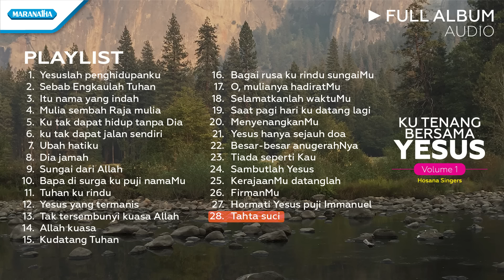Kutenang Bersama Yesus Volume 1 - Hosana Singers (Audio Full Album)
Maranatha Indonesia Official Lyric VideoKutenang Bersama Yesus Volume 1 - Hosana Singers

1. Yesuslah penghidupanku
2. Sebab Engkaulah Tuhan
3. Itu Nama Yang indah
4. Mulia sembah Raja mulia
5. Ku tak dapat hidup tanpa Dia
6. Ku tak dapat jalan sendiri
7. Ubah hatiku
8. Dia Jamah
9. Sungai dari Allah
10 Bapa di Surga kupuji NamaMu
12 Tuhan ku rindu
13 Tak tersembunyi kuasa Allah
14 Allah Kuasa
15 Kudatang Tuhan
16 bagai rusa ku rindu sungaiMu
17 O, Mulianya hadiratMu
18 Selamatkanlah waktuMu
19 Saat pagi hariku datang lagi
20 MenyenangkanMu
21 Yesus hanya sejauh doa
22 Besar-besar anugrahNya
23 Tiada Seperti Kau
24 Sambutlah Yesus
25 KerajaanMu datanglah
26 FirmanMu
27 Hormati Yesus puji Immanuel
28 Tahta suci